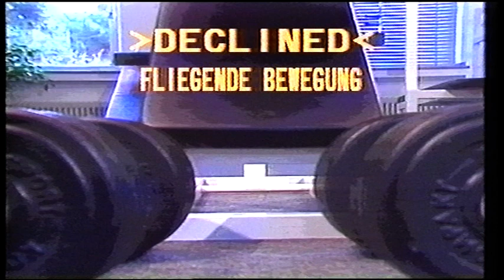Ronald Matz - Teil 2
Fitness Center Top-Fit Hamburg Harburg
Meinhard Kleemann
Online Networking
Geld verdienen im Internet WELTWEIT
Over 15.000 new users every day
Was ist Crowd1